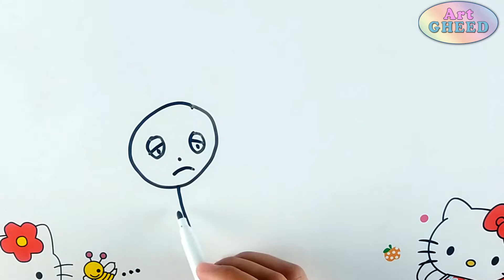Happy Story | قصة قصيرة بنهاية سعيدة - الرسالة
قصة قصيرة بنهاية سعيدة - رسالة من عصفور
سكيتش سريع | sketch happy story
happy End
message from a bird
sad to happy
be happy